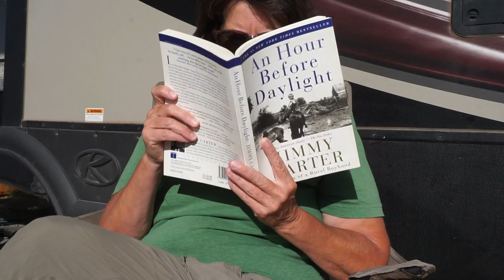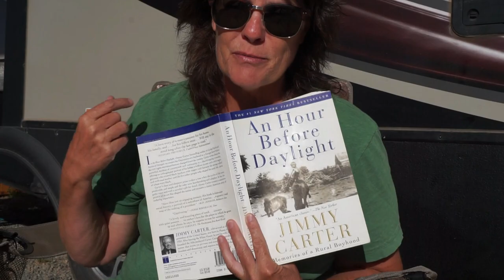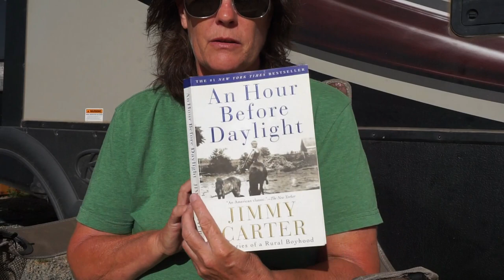I Have An Announcement - Day 3 of Video Everyday in August (VEDA)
50' foot Solar Panel Extension Cables